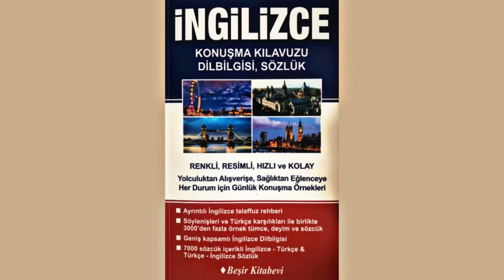İngilizce Konuşma Kılavuzu Dilbilgisi, Sözlük • Shopping (Alışveriş)